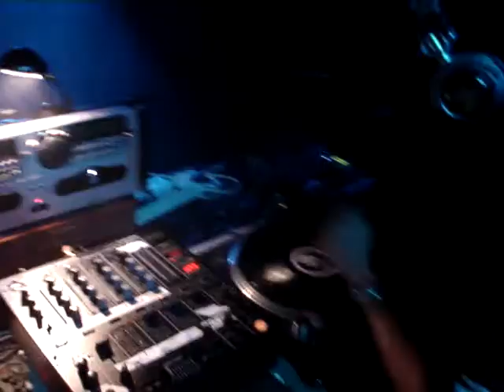Plague Speedcore (CA)